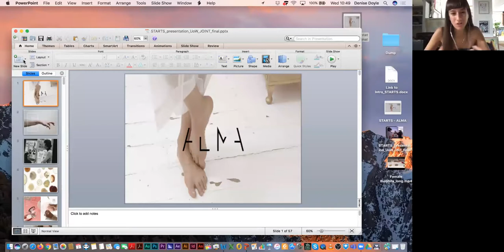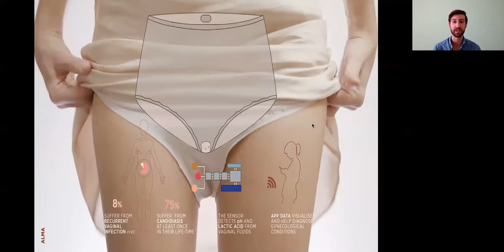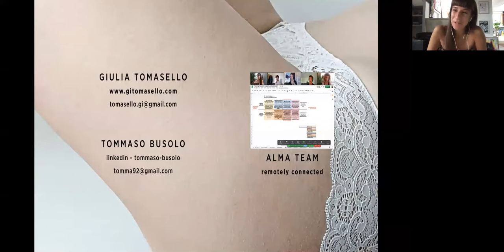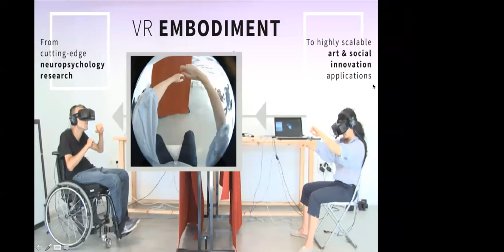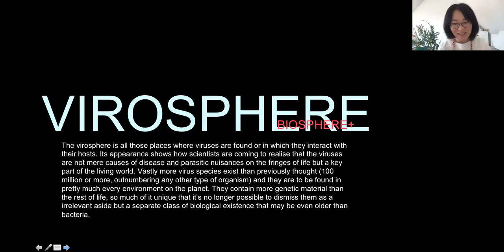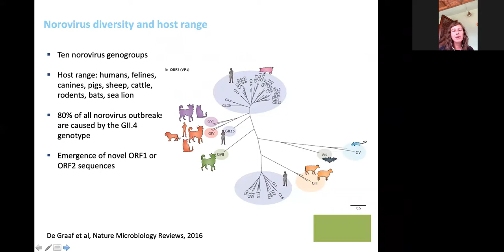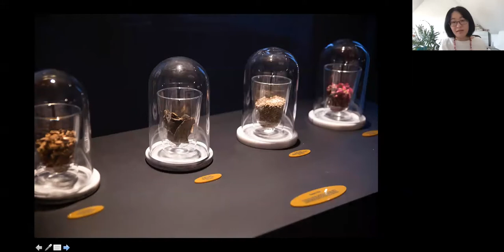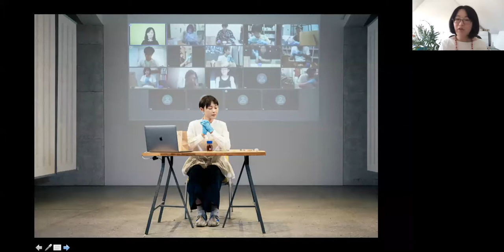Ars Electronica 2020, Garden Wolverhampton - Mapping Collaborative Practice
Interdisciplinary collaboration across the arts and sciences can create friction and uncertainty between creative partners from different backgrounds.

How can we overcome these moments, and are they integral to any collaborative or emergent process? What role does art and science collaboration have in addressing global challenges in 2020? Chaired by Richard Glover and Martin Khechara, participants and researchers of the University of Wolverhampton’s STARTS Methodologies research project take part in this digital exchange of ideas.

The Identifying Successful STARTS (Science + Technology + ARTS) Methodologies research project has worked in collaboration with the STARTS Prize and Ars Electronica. This artist-scientist roundtable includes speakers from the BeAnotherLab Art Collective, artist Pei-Ying Lin, designer Giulia Tomasello, and scientists Dr Miranda de Graaf and Tommaso Busolo - held against the backdrop of the Identifying Sucessful STARTS Methodologies Exhibition at the Made in Wolves Gallery, University of Wolverhampton in the UK, that includes the installation of Pei-Ying Lin's Virophilia (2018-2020) and Giulia Tomasello's Future Flora project.